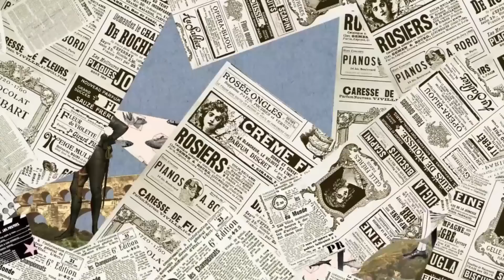Victor Noir: s3x0, crimes e cemitérios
No vídeo da semana,  conheça a história do crime que gerou o morto mais sexualmente ativo da França!

Para mais histórias bizarras, obscuras e de crimes reais, confira nosso podcast

Apresentado por: Natália Salazar e Renata Schmidt
Roteiro: Renata Schmidt
Produção: Natália Salazar e Renata Schmidt
Edição: Renata Schmidt
Logo: Matheus Schmidt